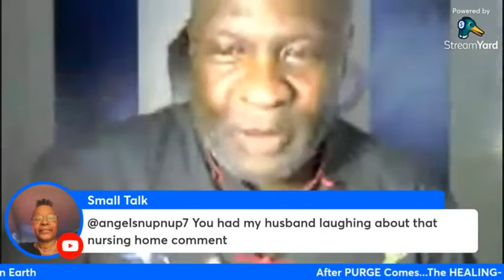Conspiracy Theorist Alex Jones Look So Stupid In Court !